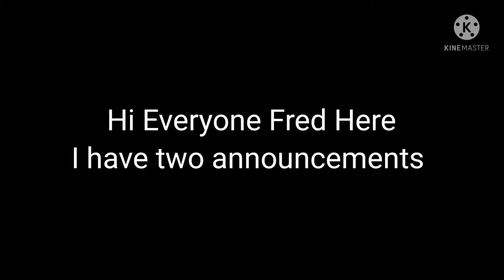Some Announcements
I used a bit of FNF Senpai and Monika
Medias:

Twitter: Tale of The Ultimates